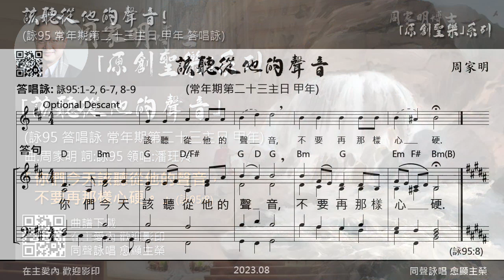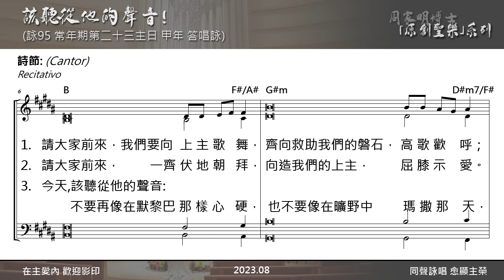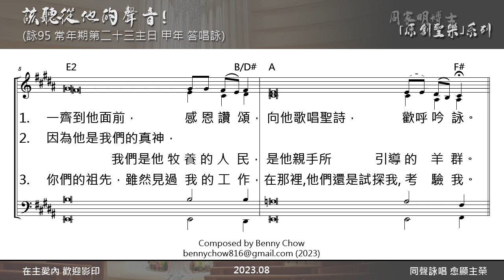(常年期第二十三主日 甲年 答唱詠) 聖詠95 「該聽從他的聲音！」 曲:周家明 詞:詠95 領唱:潘玨羚 聖母聖衣堂 OLMC 周家明博士 「原創聖樂」系列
聖詠95 「該聽從他的聲音!」
(詠95 答唱詠 常年期第二十三主日 甲年)
曲:周家明 詞:詠95 領唱:潘玨羚
「你們今天該聽從他的聲音，不要再那樣心硬。」(詠95:8)
2023.08

「該聽從他的聲音!」
(常年期第二十三主日 甲年)

【答】：你們今天該聽從他的聲音，不要再那樣心硬。（詠95:8）
領：請大家前來，我們要向上主歌舞，齊向救助我們的磐石，高歌歡呼；一齊到他面前，感恩讚頌，向他歌唱聖詩，歡呼吟詠。【答】
領：請大家前來，一齊伏地朝拜，向造我們的上主，屈膝示愛。因為他是我們的真神，我們是他牧養的人民，是他親手所引導的羊群。【答】
領：今天，該聽從他的聲音：不要再像在默黎巴那樣心硬，也不要像在曠野中瑪撒那天，你們的祖先，雖然見過我的工作，在那裡，他們還是試探我，考驗我。【答】